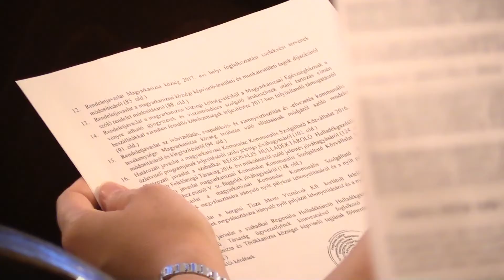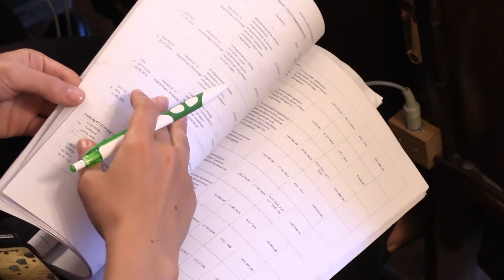A Községi Képviselő-testület XII. ülésének összefoglalója